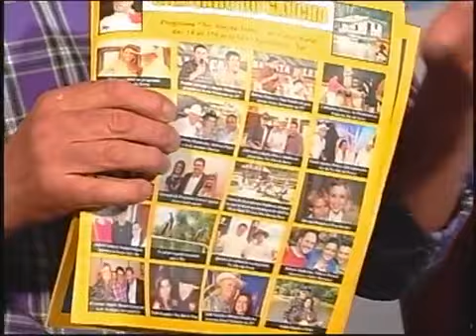BANDA FORRÓ XAPA KOKO PROGRAMA DO IRAN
BANDA FORRÓ XAPA KOKO- CONTATO
(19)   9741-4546   -   NEXTEL ID   658*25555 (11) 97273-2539REPRESENTAÇÃO EM BRAGANÇA PAULISTA SP E ESTADO DE MG